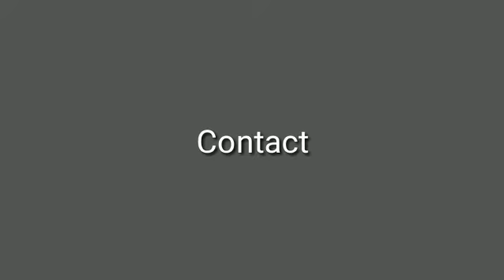Website introduction video - Arpit designs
Watch in mobile device for better experience.

Here you can see interior & exterior 2d - 3d designs